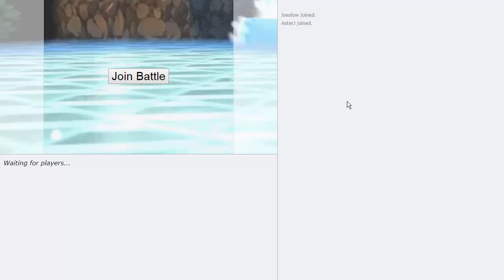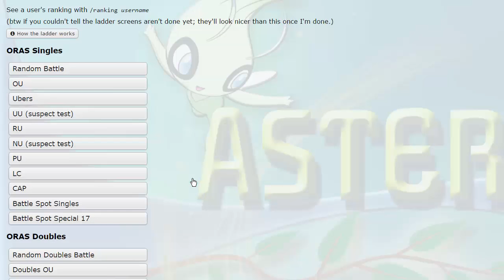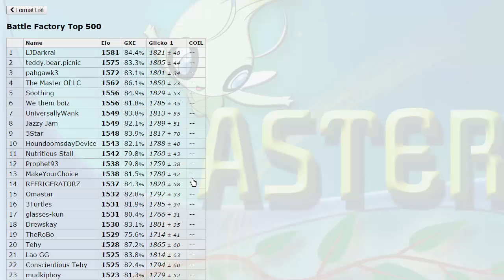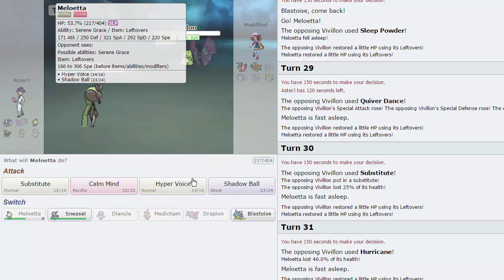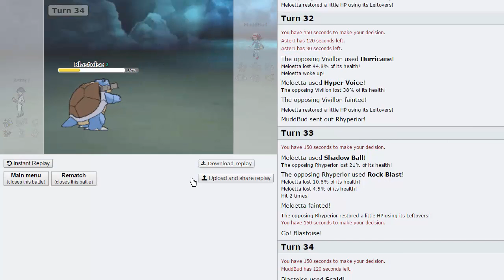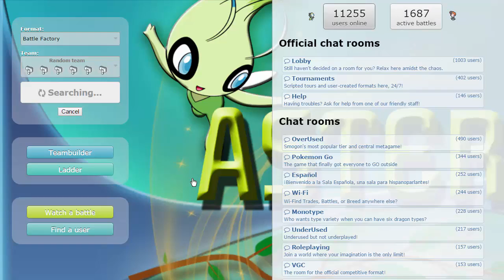Pokemon [ORAS] Showdown Live #51 w/ AsterJ & T99R - Coaching at its Finest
We have another Pokemon Showdown Live for you today, this time we're doing some Battle Factory! We have our guest from episode 26 back with us.. looks like he'll have to be here for 76 and 101 too :P enjoy guys!